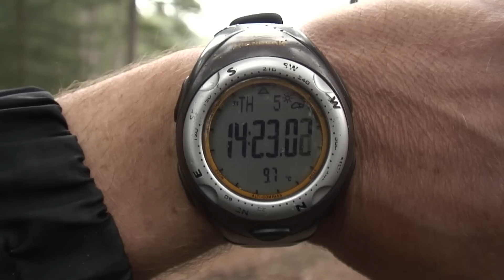Corsica 2008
The best way of living !